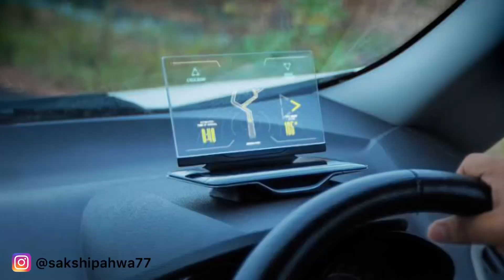2022 Brezza की ये 5 ख़ास बातें इसे बनाती है सबसे अलग | Maruti Brezza 2022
2022 Brezza की ये 5 ख़ास बातें इसे बनाती है सबसे अलग | Maruti Brezza 2022